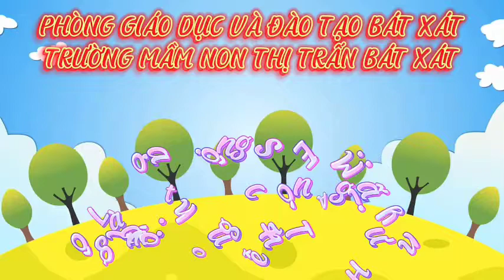STEAM: Làm chong chóng giấy